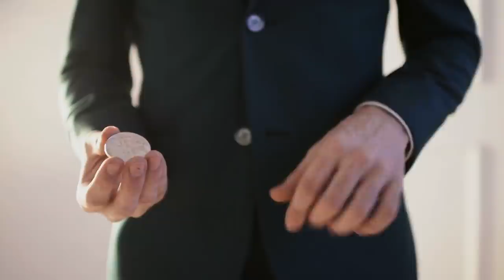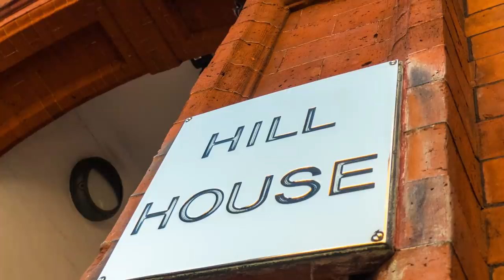Really Weird Things About Prince Charles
We all know Prince Charles. The current heir to the British throne has been making headlines for decades. And while his infamous love triangle with the late Princess Diana and his current wife, Camilla Parker-Bowles, is likely the first thing to come to mind when Prince Charles’ name is mentioned, he can also be counted on for a slew of awkward public appearances.
Turns out, there are a lot of weird things that Prince Charles has said or done, and we’re here to share them all. From his need for a personal toilet seat while he travels, to his egg choices, to his connection to Barbra Streisand, these are the really weird things about Prince Charles.

His own toilet seat | 0:00
Talking to plants | 1:01
Changing names | 1:56
Terrible gift giver | 2:37
The amphibian | 3:28
Magic Circle | 4:19
Alternative fuel | 4:58
Princess Diana's sister | 5:52
Barbra Streisand | 6:36
Bullied in school | 7:30
Playing matchmaker | 8:19
Picky eater | 8:58
Job security | 9:42